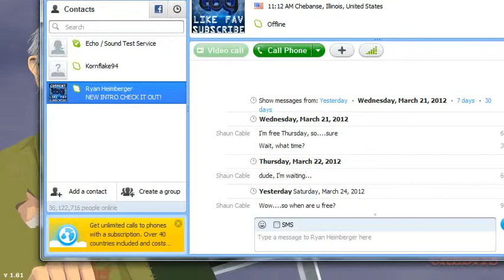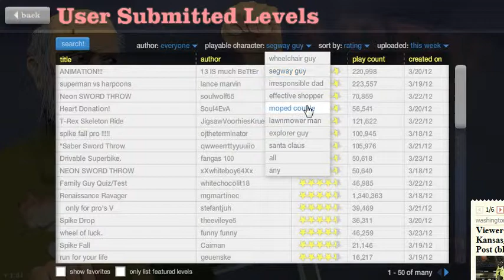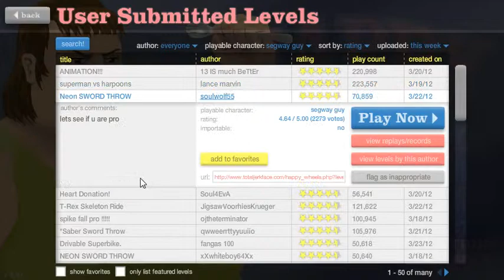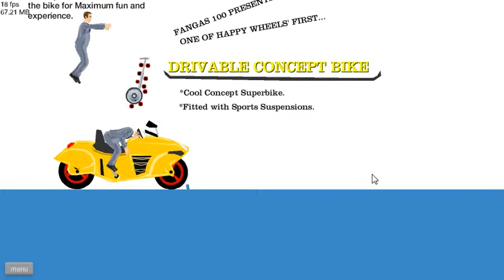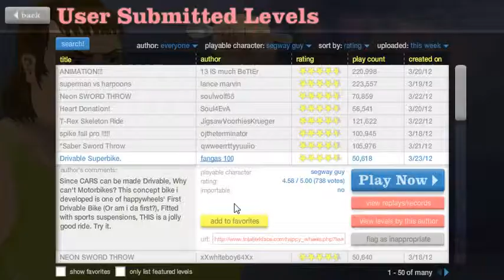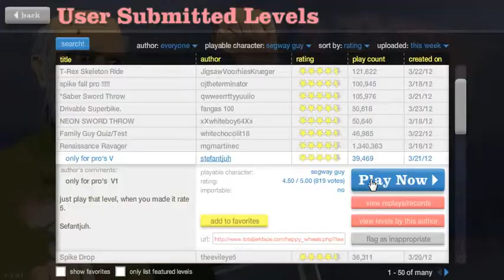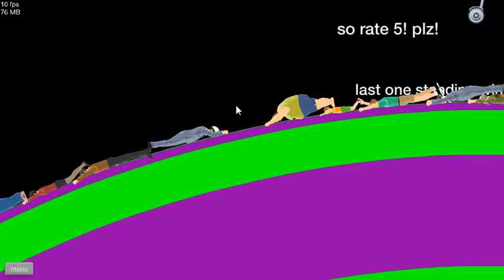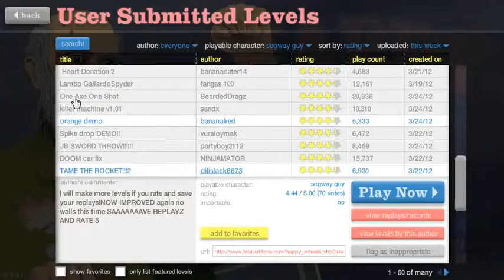Happy Wheels w/TheMKninja Ep.61 The Rocket Tamer??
Taming horses? Lame. Lions? Boring. Dragons? Snore-fest. We're taming ROCKETS!